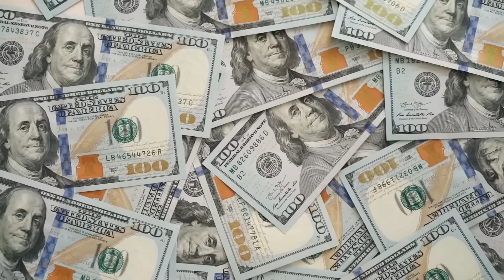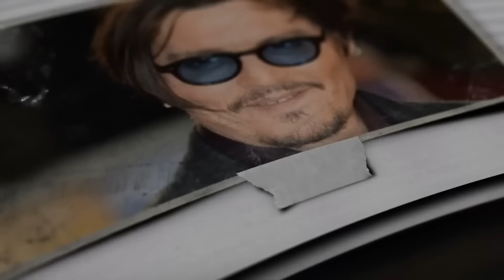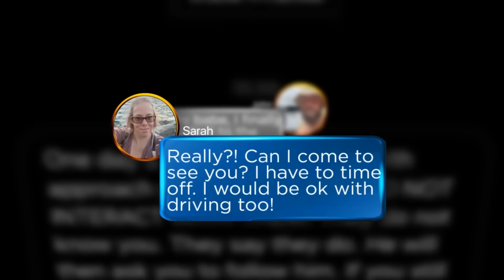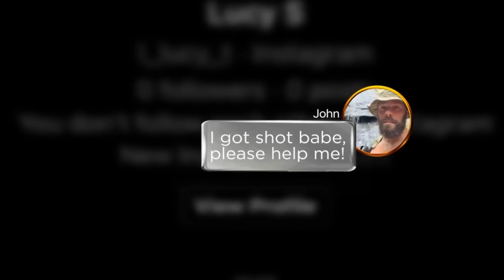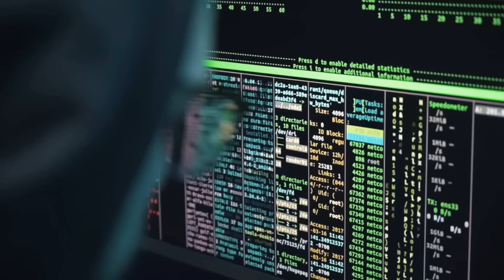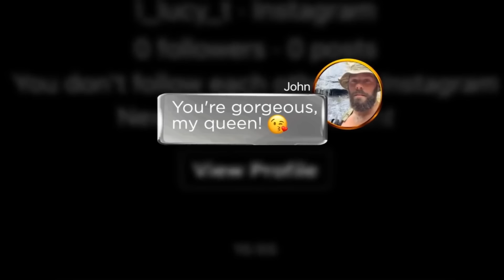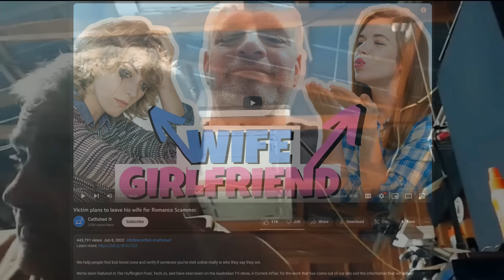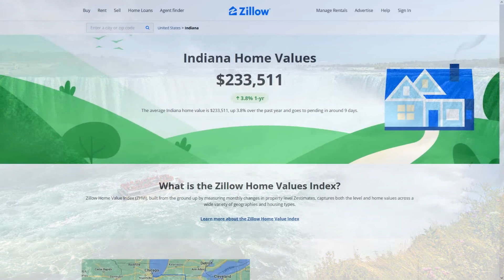The Consequences of Being a Pushover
This video is a commentary on a video from the YouTube channel Catfished